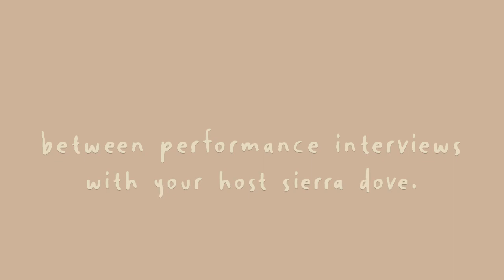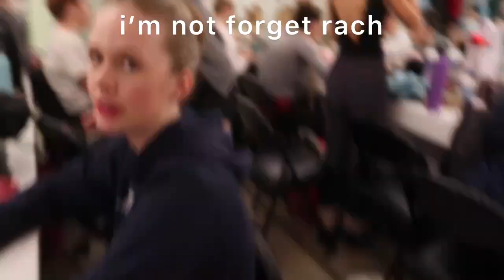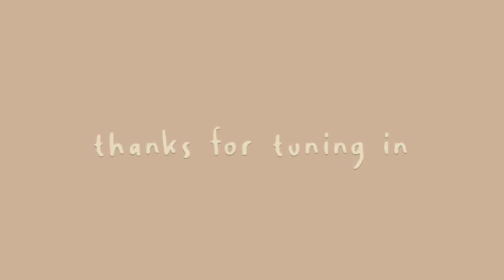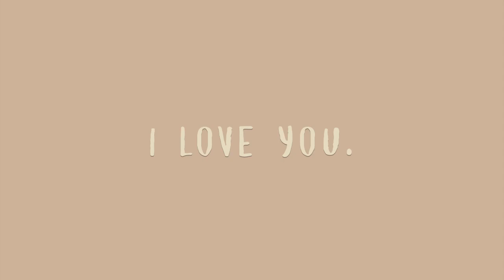nutcracker 2021.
What a nutcracker it was. I had a good time.